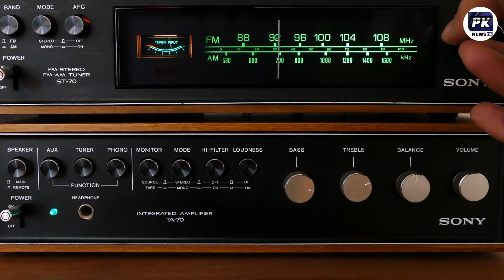Breaking news pak afghan border | Pakistan vs Afghanistan fight today news | pk News hd